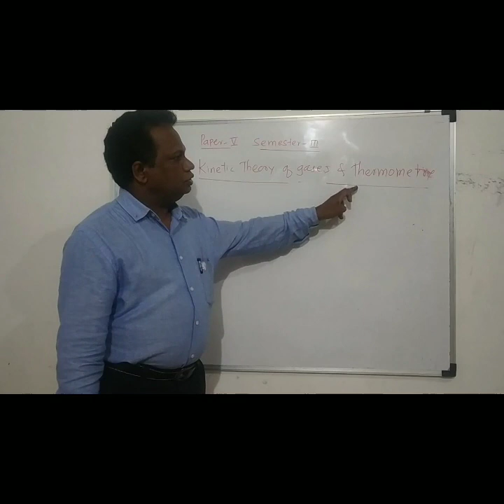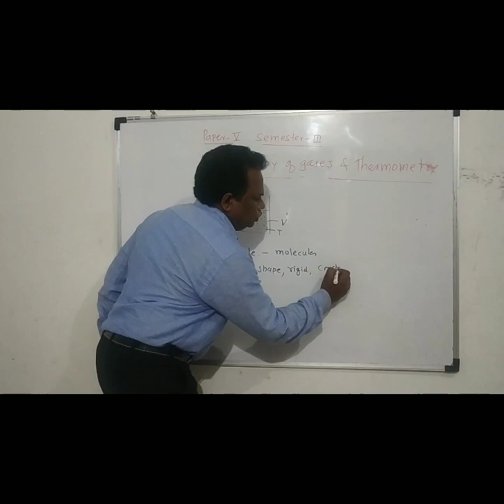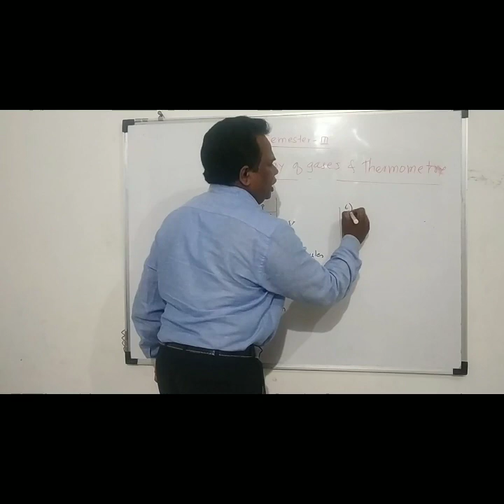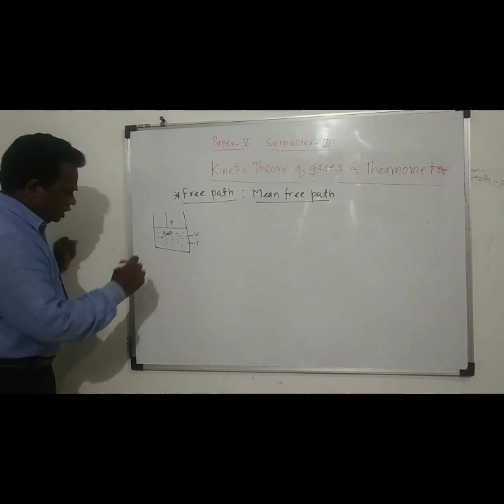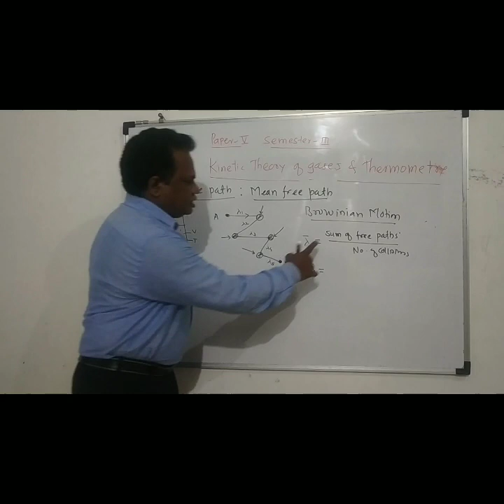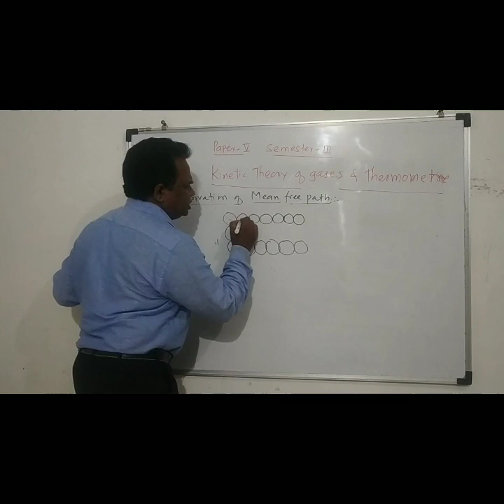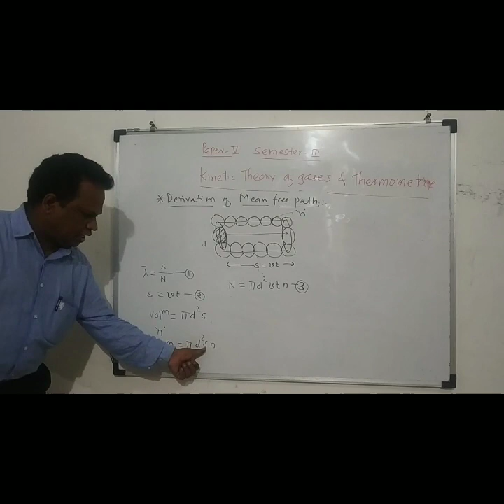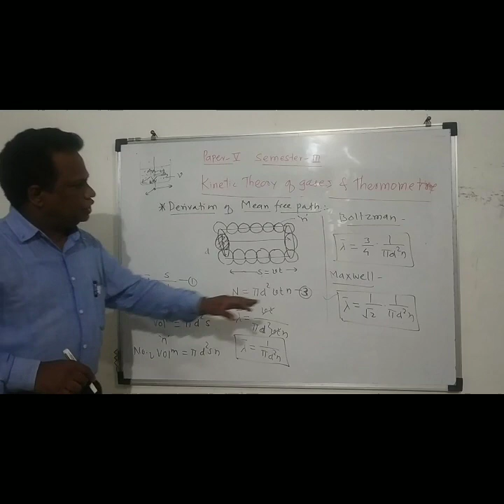Kinetic Theory of gases Lect. No. 1 by Dr. Shvianand Masti: Assumptions of KTG and Mean free path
Assumptions of kinetic theory of gases and mean free path